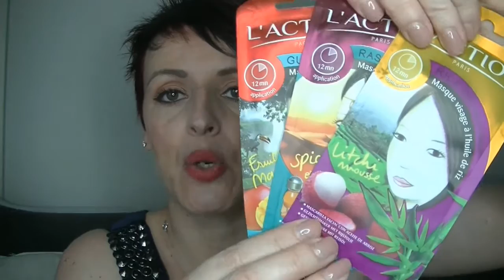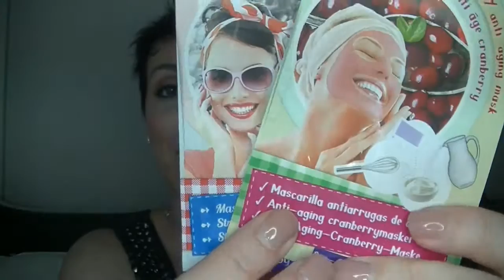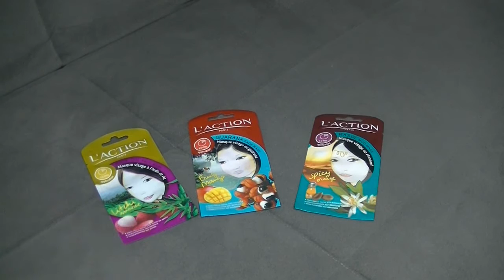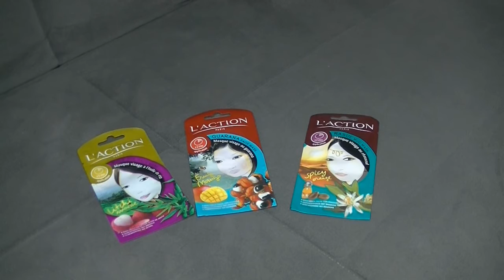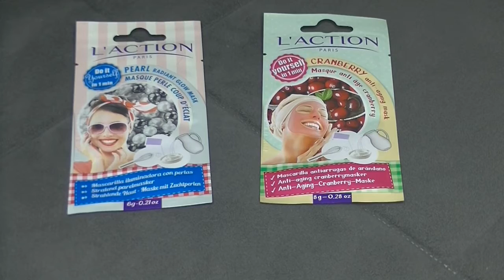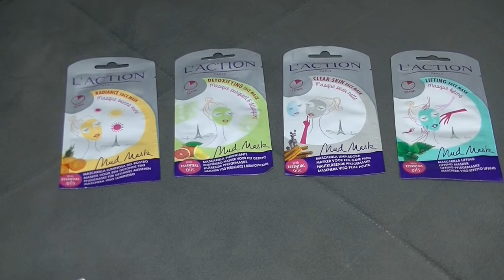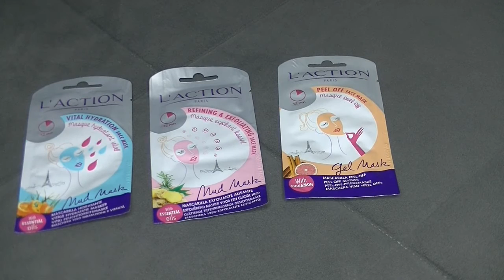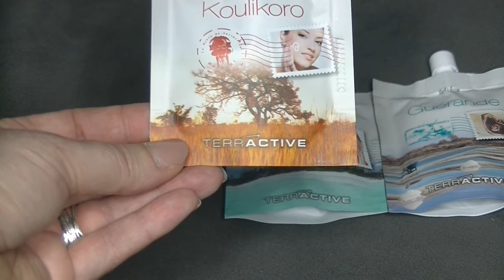Les Masques L'Action Paris et Surprise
Bonjour les smilettes aujourd’hui je viens vous parler de masques et vous faire gagner sur mes réseaux des masques suivre les conditions des concours .

likez la photo
Mettre un com en dessous de la photo

Instagram et Twitter :
aller sur insta et twitter voir les modalités de participations

Pour tous les réseaux tirage au sort via rangdom une semaine après la mise en ligne de cette vidéo.

GOOGLE+

Youtube a changé les fonctions pour répondre aux commentaires :
ouvrez vous un compte google et ajouter moi dans votre cercle:

5 euros de réduction pour une commande de 30 euros avec le code THEDINE à rentrer  au moment de la commande du 04/02 au 04/03